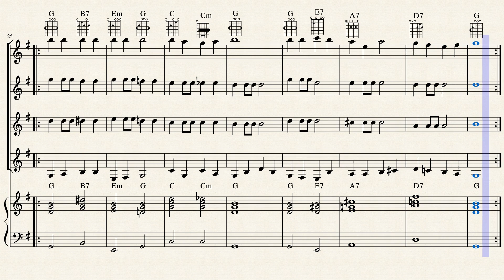Love me tender - Elvis Presley (Arr.Alberto Estévez)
Ensemble mixto